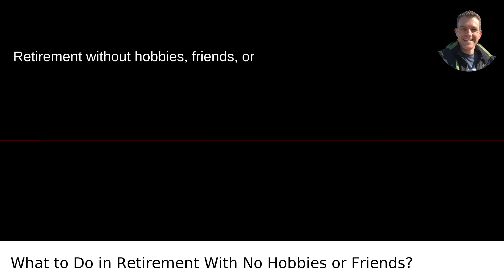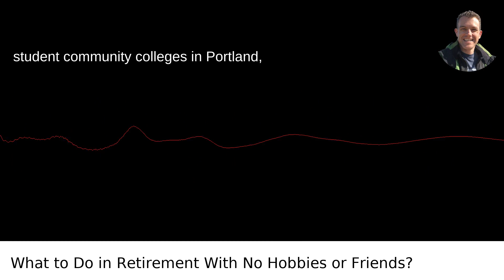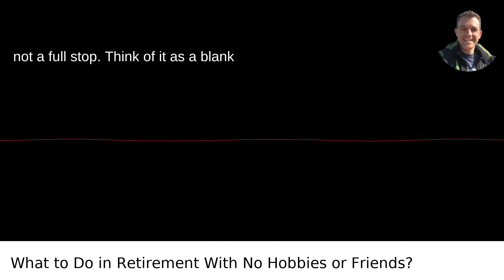What Do People Do In Retirement If They Have No Hobbies Friends Or Interests?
I answer the question: What Do People Do In Retirement If They Have No Hobbies Friends Or Interests?